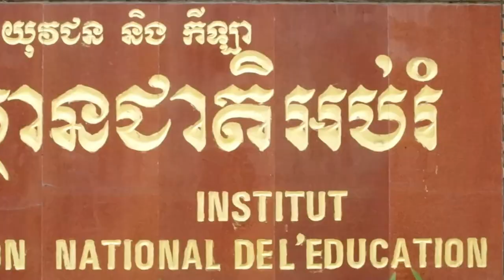Cecê and the beauty of teaching art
To be a good artist, it all starts with developing a growth mindset. Once you know how to find your potential, you can achieve anything.